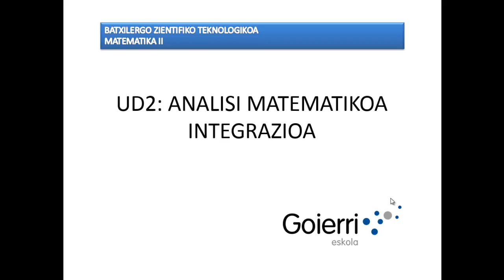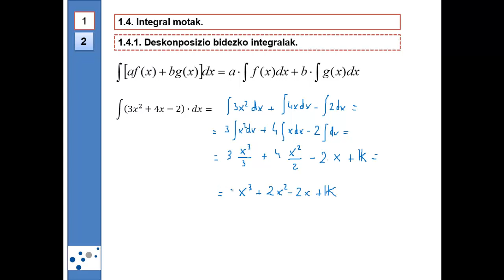UD2 H1 T4 Deskonposizio bidezko integrazioa